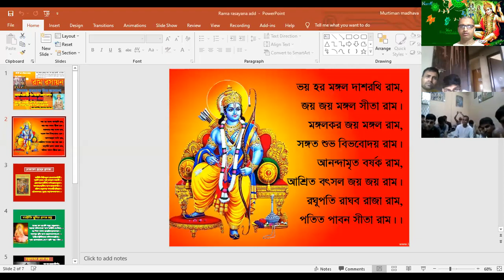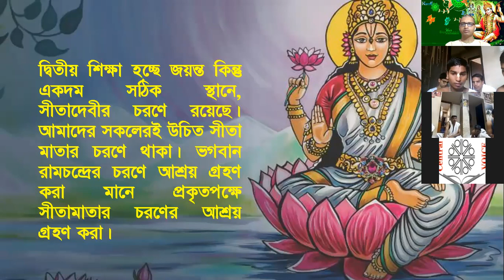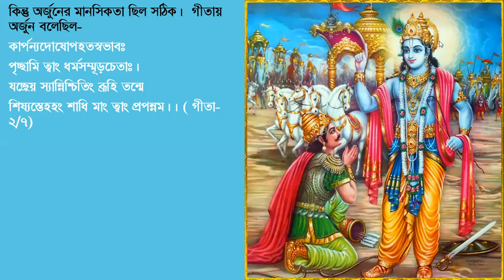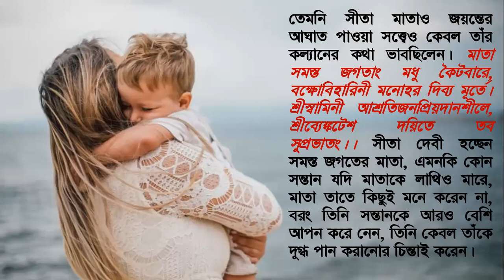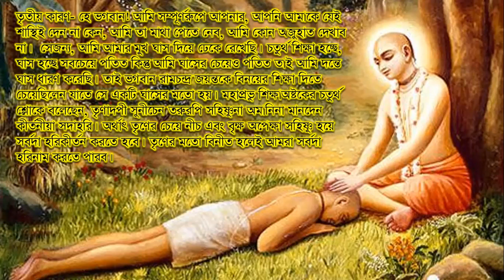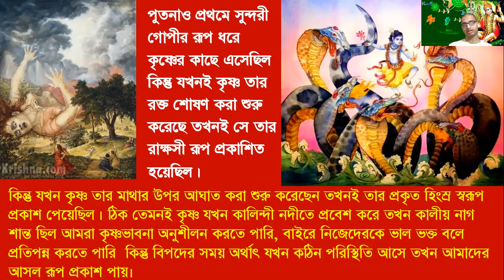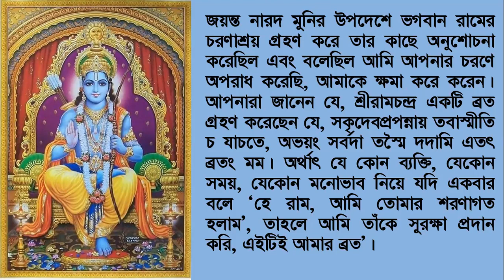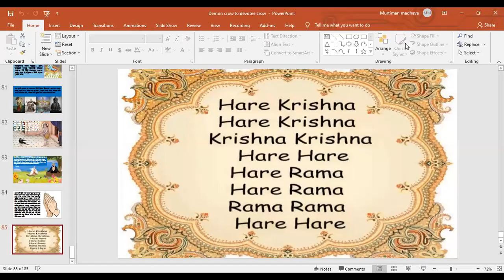অসুর কাক থেকে ভূষণ্ডি কাক কিভাবে হবেন? শেষ পর্ব। Overcoming the crowlike mentality within! last part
Madhava vani is a religious youtube channel where we share the wisdom of vedas, upanisads, puranas, ramayana, mahabharata, srimad bhagavatam, bhagavad gita, sri caitanya caritamrita etc in modern and traditional context.